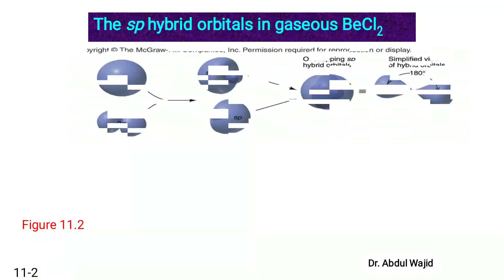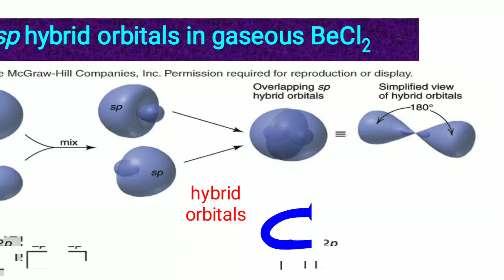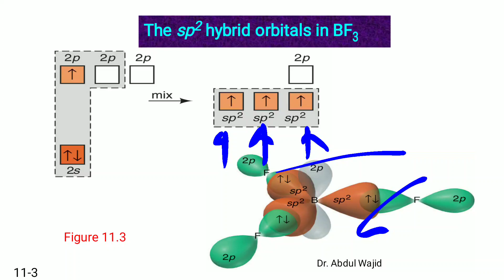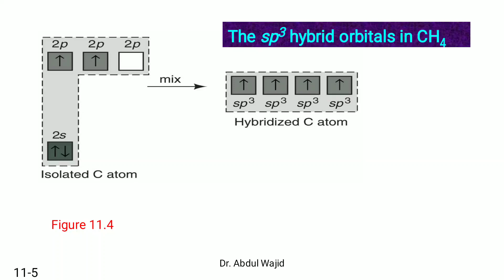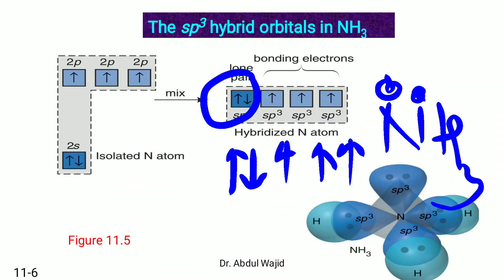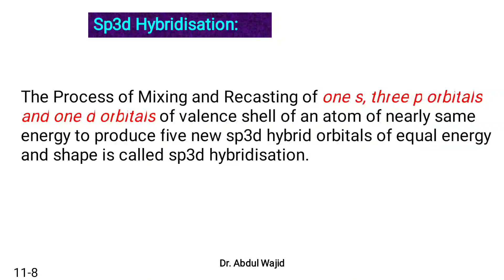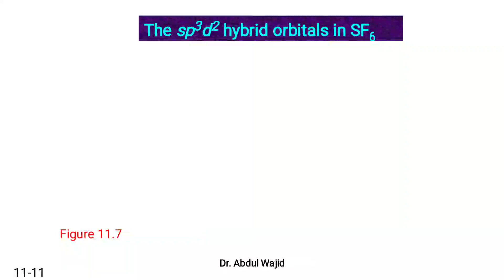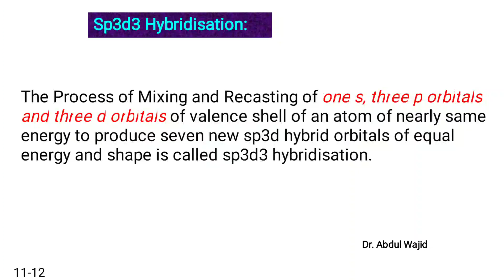Hybridization of Atomic Orbital (Hindi): Chemical Bonding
useful for NEET/JEE/MHTCET students